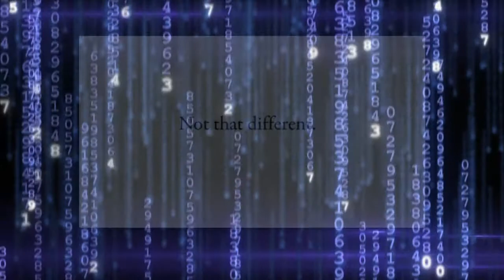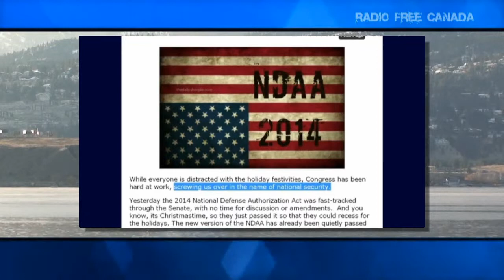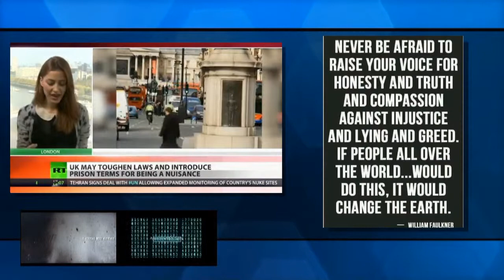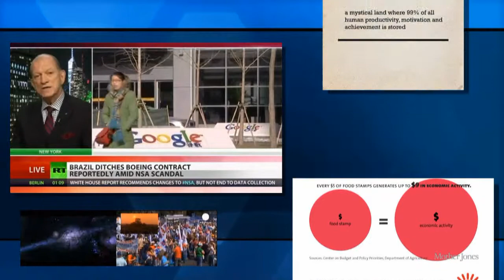Security or Diplomacy - The NSA to NDAA - Year in Review Part 1 of 8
Yup - the Gov'ts around the world are running like scared little girls in front of the truth on the internet... and we got the story from 2013.  This is the first of an eight part review of the stories missed in 2013, and found by us here at Radio Free Canada.

we have the first of two parts about Security and Diplomacy - and the way that the fascism is screwing everything for everyone...

- Mark Fiore in an awesome little cartoon about reality
- Some of the blowback from all the spying that's going on
- A bigger and Badder NDAA
- Anti-Protest laws that are just plain nonsense
- Brazil Snubbing the US... guess why...

...and of course there's the guys and their script that suitable to line a birdcage with... (you can mute them if you want... it's just mindless drivel anyways...) and remember...

This is the only news broadcast that doesn't say 'trust us' or 'we're a news authority' because we don't have to, we don't have 'shortcomings' to make up for... :)

So join a couple random guys with a video camera - where we urge you to start your own news channel, news paper, or just paint a sign and stand in the streets to start speaking the truth, instead of worrying about twerking... and keep grinning while you do it.

Cheers!

Video Radio VR010114_1 - Security or Diplomacy Part I
The NSA to the NDAA

Recorded Live in Downtown Kelowna
Edited at Guerrilla Radio Design Studios
Box 20013, Kelowna, BC - V1Y 9H2